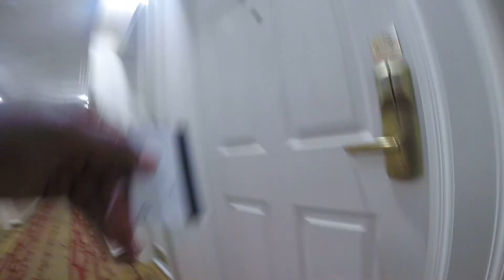OWEN SOUND ONTARIO I INDER CANADA